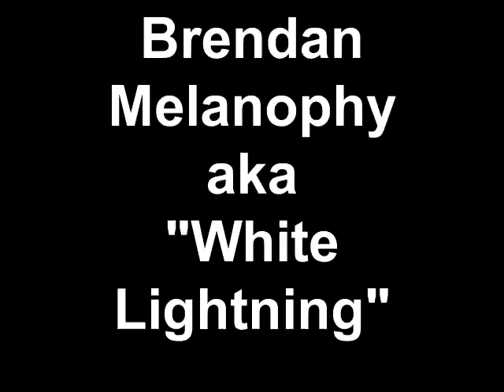Brendan Melanophy aka "White Lightning"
We caught up with White Lightning after his lights-out performance at Fordham's Pro Day.  While fighting through the enormous wind gusts, Brendan talked to us about his great numbers and how it helped to get him on the NFL radar.